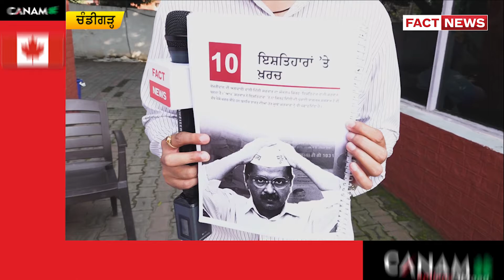ਸੁਖਬੀਰ ਨੂੰ ਸੰਧਵਾਂ ਦਾ ਮੂੰਹ-ਤੋੜਵਾਂ ਜਵਾਬ, ਸੁਣ ਕੇ ਤੁਸੀਂ ਵੀ ਰਹਿ ਜਾਓਗੇ ਦੰਗ ! | THE FACT NEWS